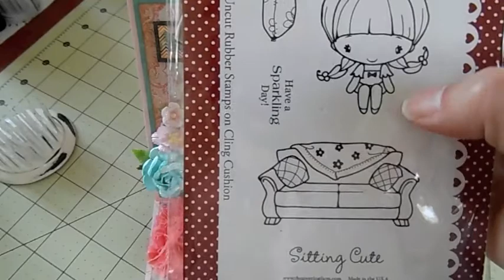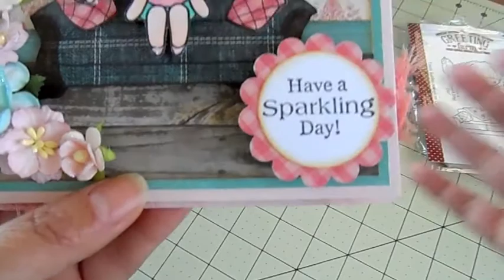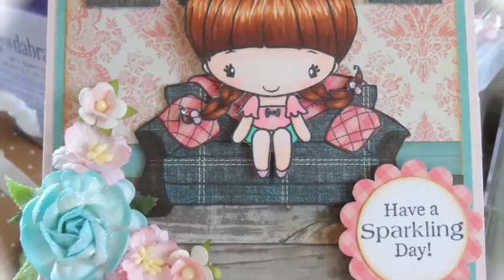Pre Order New La La Land & Card Share